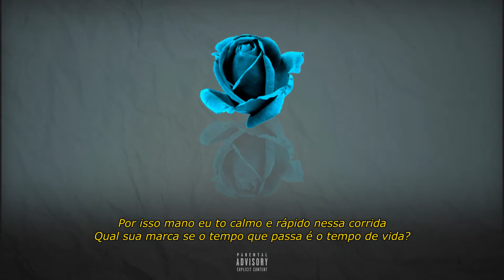KayaRapClan - Sirenes (Prod. CruzBeats)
"Termina o ciclo..."

FICHA TÉCNICA :
Audio Visual: Paulo Goldner
Instrumental: CruzBeats
Mixagem: Julio Cruz (@Caixa2Studio)
Masterização: Julio Cruz (@Caixa2Studio)